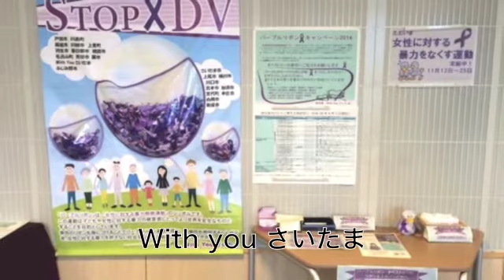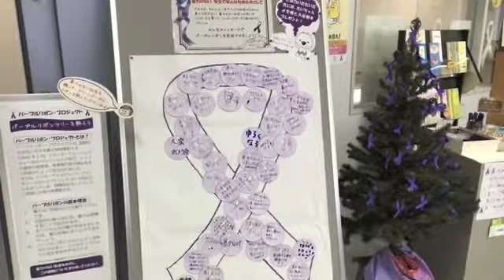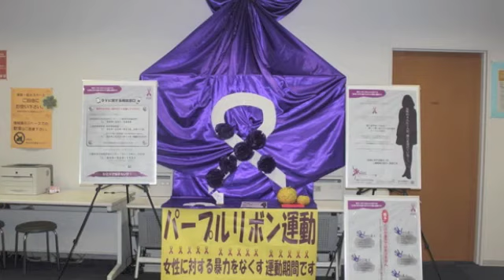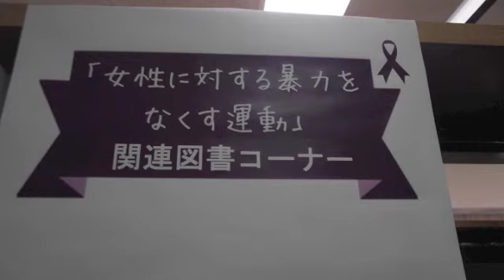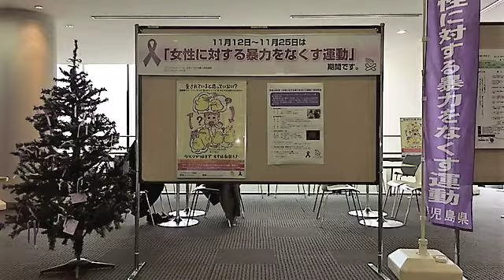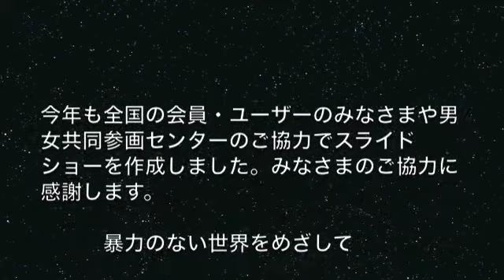2016パープルライトアップスライドショー